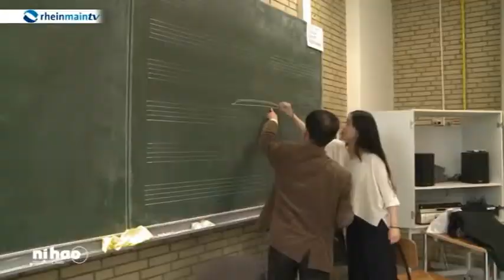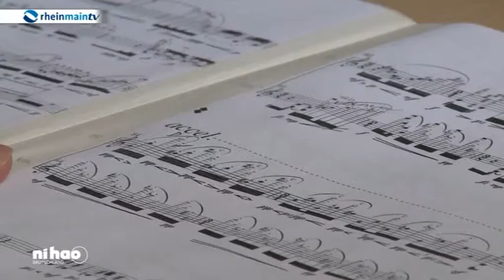Vorstellung von Prof. Xiaoyong Chen (Komponist und Dozent)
"Ni Hao Deutschland" am 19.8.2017